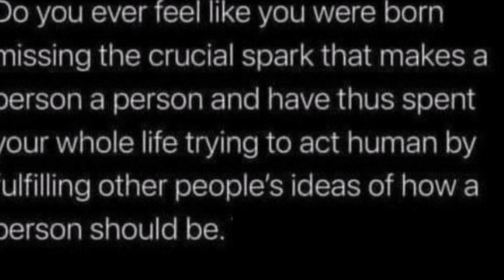The Spark Large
Do you have it?